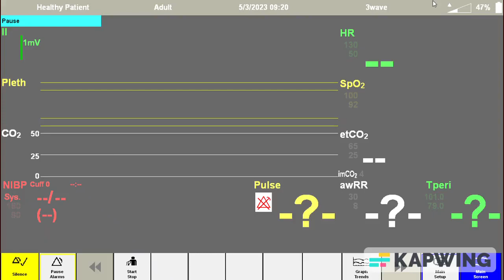If Companies Were Airships Gauntlet Part 1 Sneek Peek uglydolls [Updated]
This Is The Sneak Peek